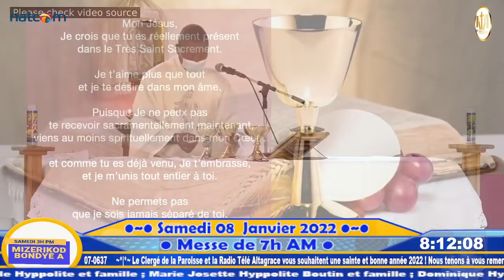Messe de 7h AM en l'honneur de la Vierge Marie | Samedi 08 Janvier 2021